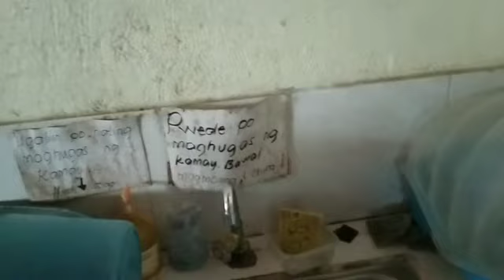Part 2! Charity Event.GMA Cavite. Sama-sama,Tulong tulong! GREP BROTHERS!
Mangyang Gala21

Red Buffalo